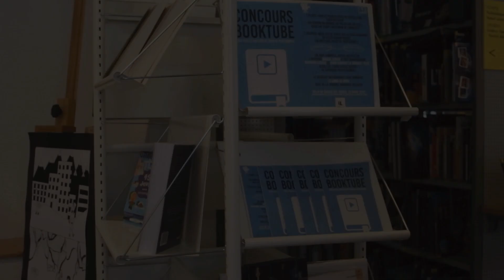Teaser Concours Booktubing/ DELAI PROLONGE JSUQU` AU 11 AVRIL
1. Filmez-vous et parlez-nous de votre livre "coup de coeur"
un roman, un manga, un polar, une BD, Etc.) Dans un temps maximum de 2 minutes.

2. Envoyez-nous votre vidéo par message privé via la page facebook de la médiathèque de Monthey.